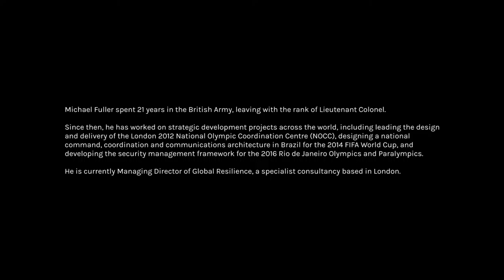Trailer Michael Fuller Interview Eng